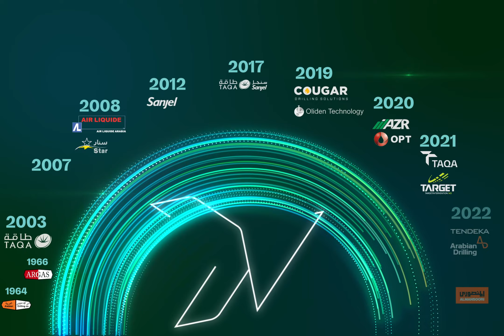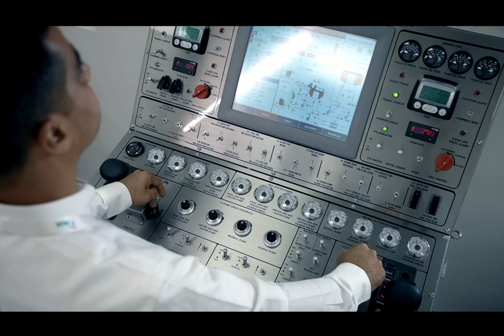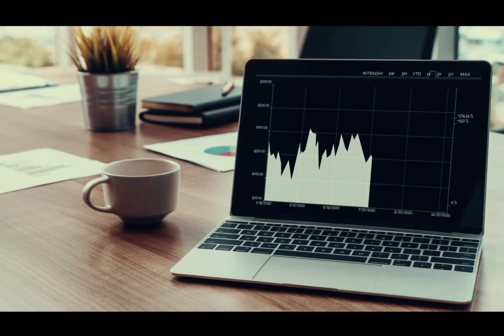TAQA Corporate Video Animation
Are you interested in learning more about TAQA? Check out this informative video created by Fekra Events with amazing motion graphics and infographics.